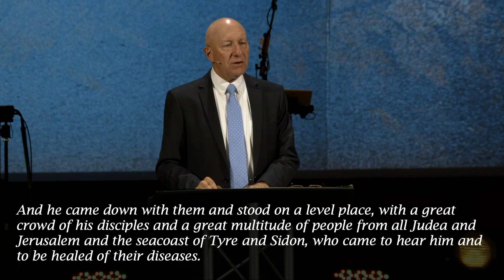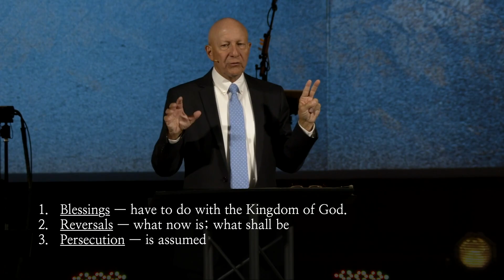The Blessings of Being a Disciple of Jesus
Disciples are those who have been chosen by Jesus and have decided to follow him. The kingdom of God and all its spiritual blessings belong to them, though with it comes persecution.